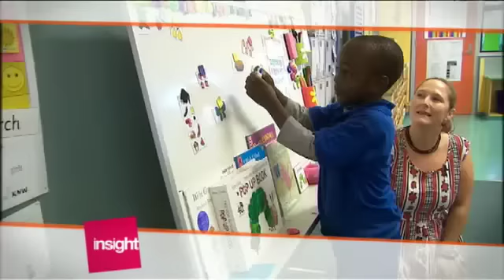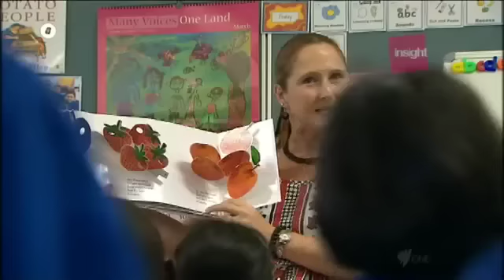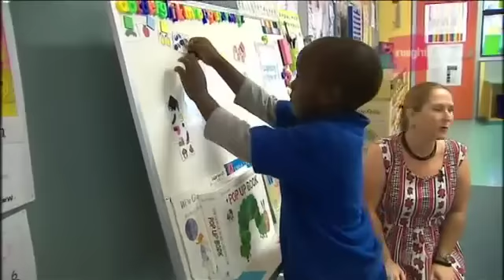Class Struggle: Are all children getting a fair go at school?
Insight brings together students from all across the spectrum: high-achievers, those falling through the cracks and those beating the odds to succeed. Are all children getting a fair go at school no matter their background or postcode?